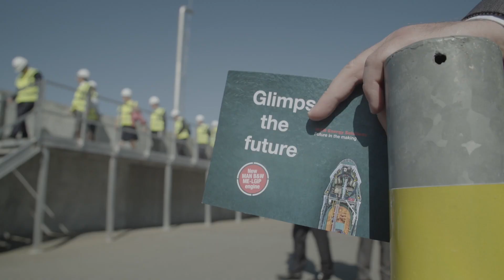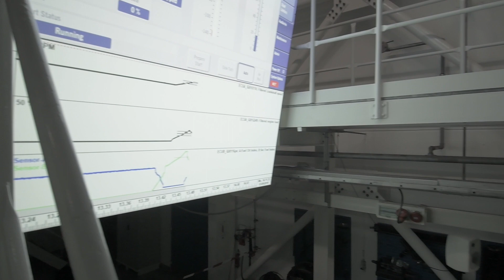LGIP market launch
MAN Energy Solutions introduced the newest addition to the two-stroke portfolio, the world’s first dual-fuel LPG marine engine.
On September 3rd, the world watched as MAN launched it's newest engine type, MAN B&W ME-LGIP, in Copenhagen, Denmark.